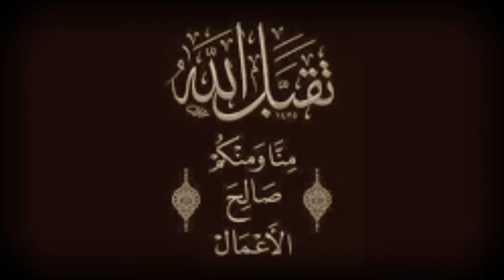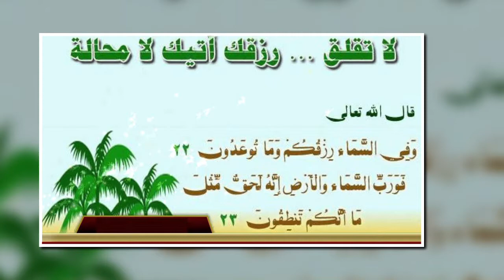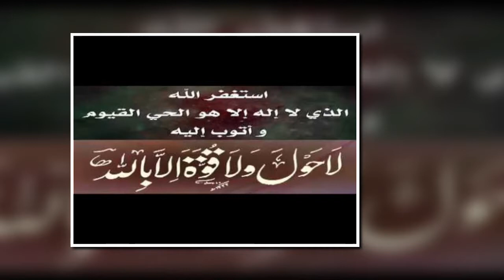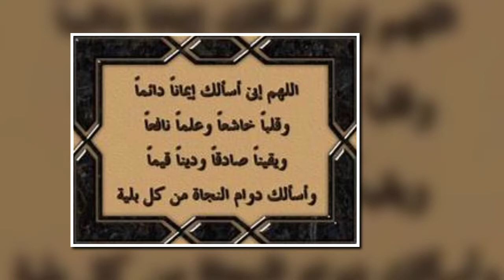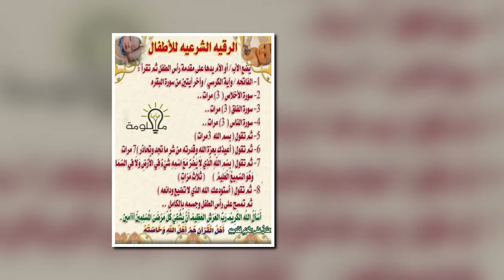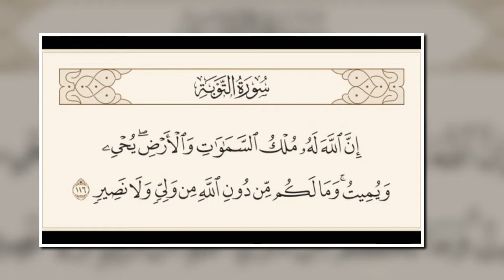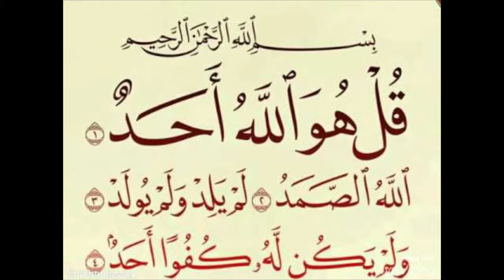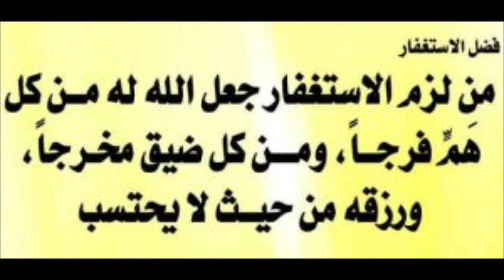الرقيه الشرعيه باذن الله